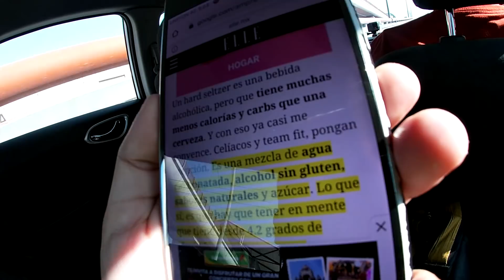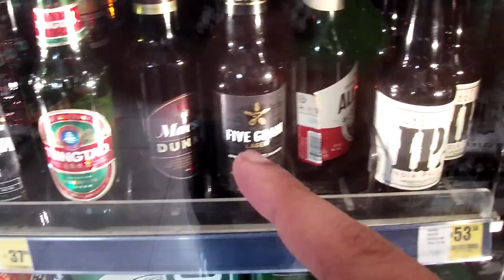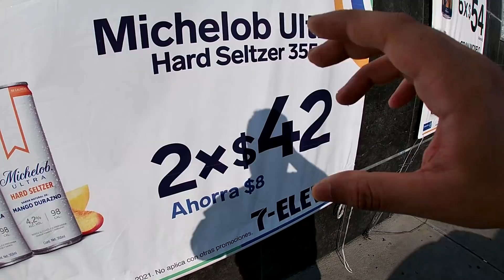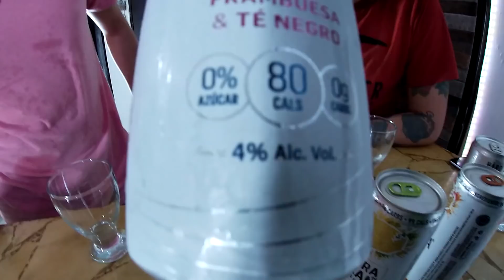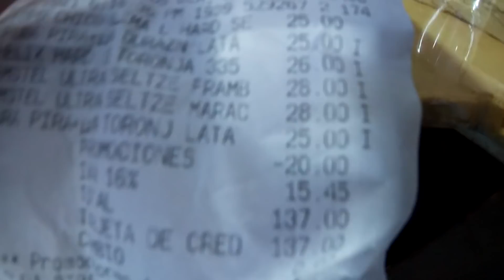Probamos por PRIMERA VEZ los Hard Seltzer | Valen la pena?